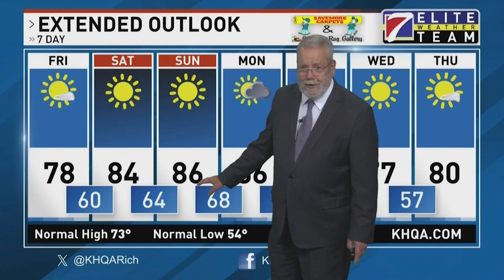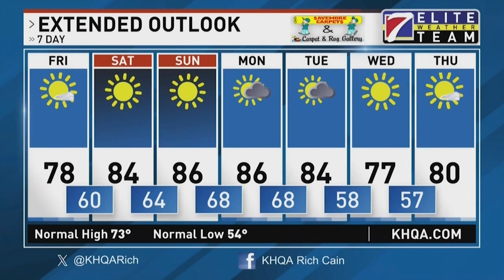KHQA Weather: Rich Cain Has What You Need To Know About The Weather For Your Day Today